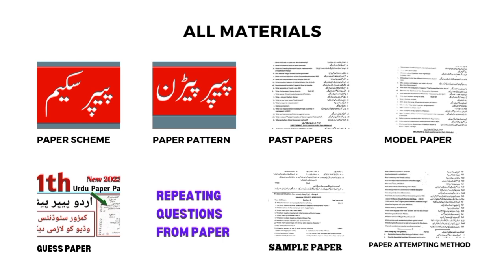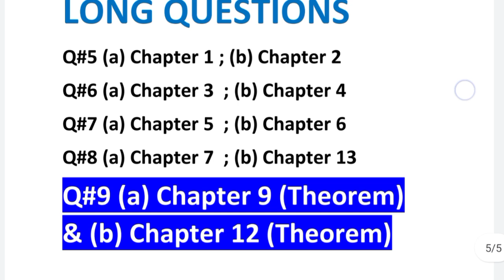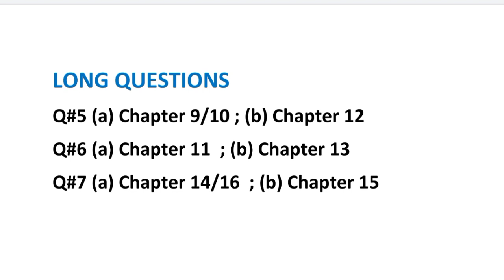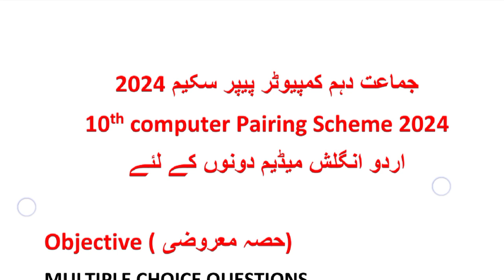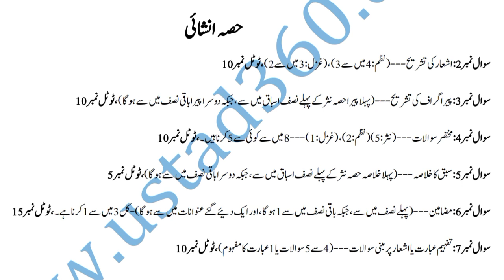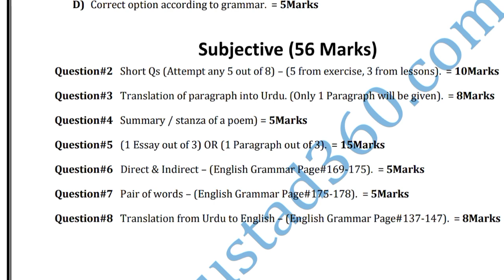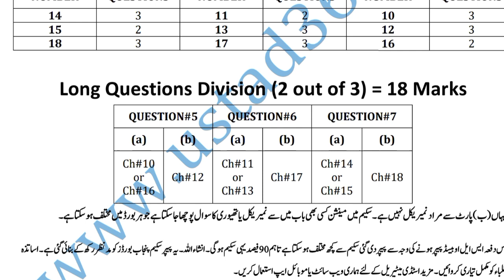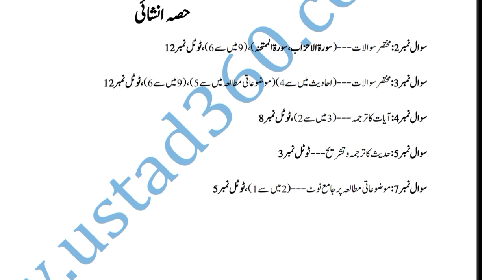10th Class All Subject Paper Scheme 2024 | 10th All Subject Pairing Scheme 2024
10th Class All Subject Paper Scheme 2024 | 10th All Subject Pairing Scheme 2024

Scheme 10th Class 2023 All subjects
Pairing Scheme of 10th Class 202 pdf Download
Scheme of 10th Class 2024 Faisalabad Board
10th class all subject paper scheme punjab boar
Scheme of 10th Class 2024 Punjab Board
Paper Scheme of 10th class 2024 Physics
Scheme 10th Class 2024 All subjects
Pairing Scheme of 10th Class 2024 pdf Download
10th class all subject paper scheme in pdf punjab board
10th class all subject paper scheme in pdf download

10th Class Pairing Scheme 2024 Sahiwal Board